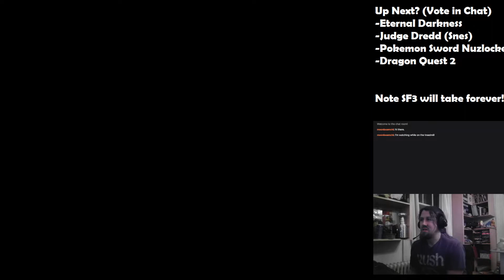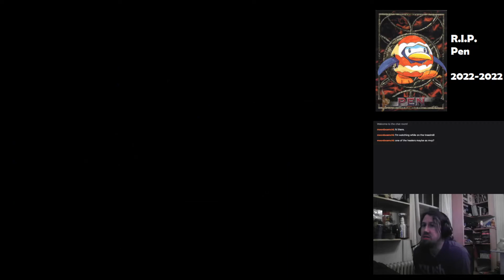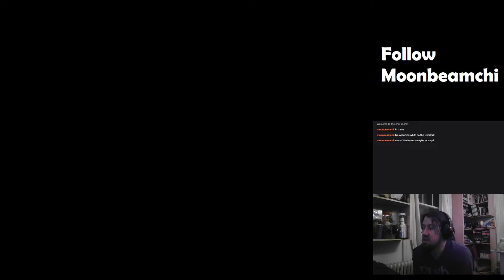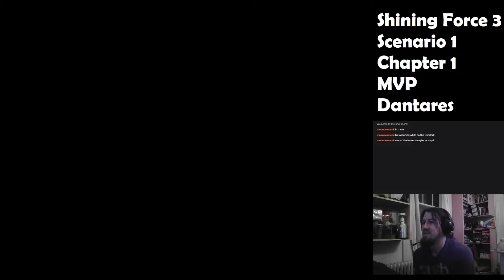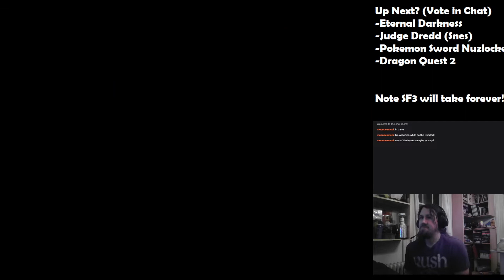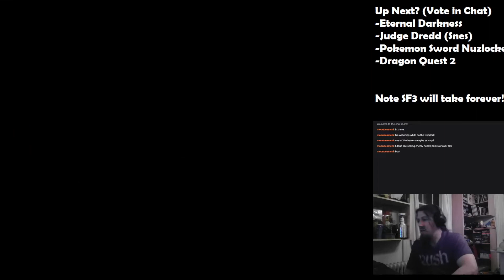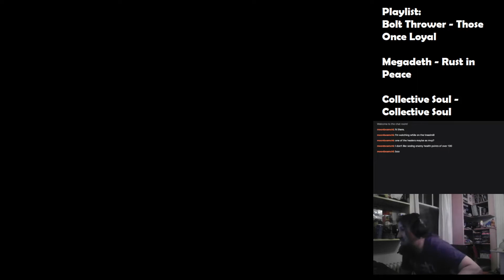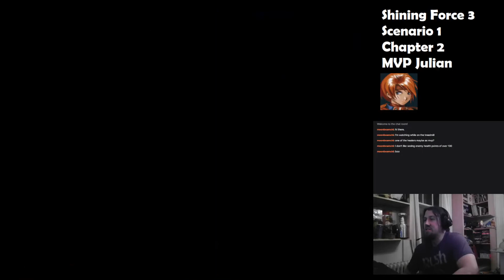Shining Force 3 - Scenario 1 - Part 13 - The Statue Falls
This is the first time I have ever recorded a let's play and it starts off rough, idoes get better over the next 40 or so videos but, to be honest, it still stays rough.

There are times we I have dual mics get up, so when I think I'm muted. I'm not, and of course, the audio echos because of this, but I hope to improve in time and get better. Many of these issues are fixed in the scenario 2 playthrough.

I want to thank the Shining Force 3 translation project, which if these people didn't put in the hard work, this playthrough wouldn't exist. I am playing build 1.17.

Thank you for taking the time to watch and hopefully enjoy.